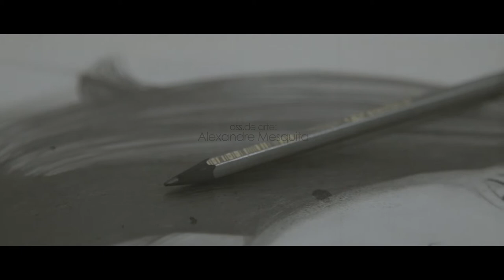A TEORIA DOS TRAÇOS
Sinopse: A Teoria dos Traços é a história de Nuno Benett, um artista plástico que expressa suas emoções, personalidade e perseverança através de suas obras de arte.
Gênero: Romance Lirico.

Elenco: Lucas Gonçalves e Patrícia Almeida
Direção e roteiro: Andrey Castro (Amonte)
Ass. de direção: Ana Laura Vigna e Fabio Duarte
Fotografia: João Ricardo Januzzi
Ass. de fotografia: Lucas Stuvok
Iluminação: Douglas Duarte e Robson Oliveira
Direção de Arte: Barbra Meira
Assistente de arte: Alexandre Mesquita
Produção: Andrey Castro (Amonte) e Barbra Meira
Montagem e finalização: João Ricardo Januzzi e Wallace Novoa
Ilustrações (desenhos): André Gomes, Andrey Castro (Amonte) e Letícia Borlido
Efeitos e colorização: João Ricardo Januzzi e Andrey Castro (Amonte)
Continuidade: Ana Laura Vigna
Orientação: Joaquim Paulo Delphim
Coordenação de produção: Catia Castilho
Produtora: Nucine Maracanã (Antiga João Uchôa)

Músicas: "Dawn In The Hill" ( Alejandro Villarino), "Beauty" (Tryad), "Tears In The Dark" (Vulcano) e "Your Best" (Zoro) - Music free Jamendo.com